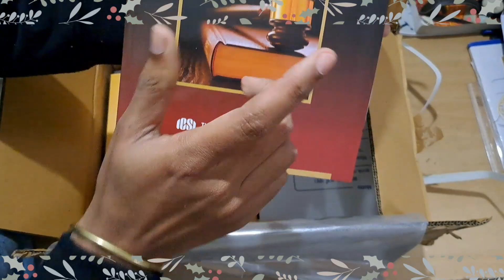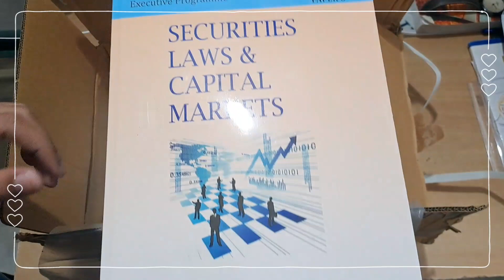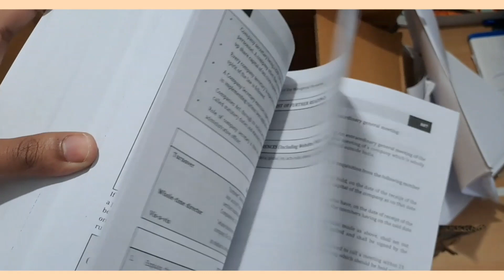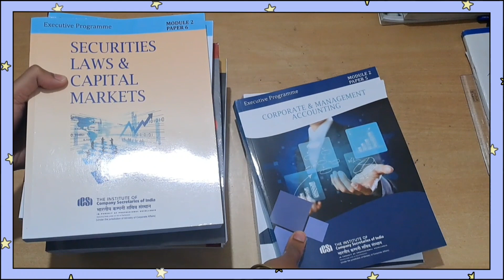CS executive books 📚 unboxing😍 | June 2023|Both modules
this video is all about unboxing my CS executive books june 2023. 📚📖